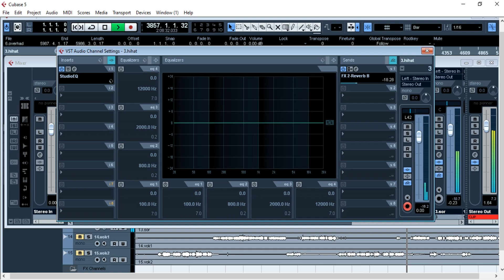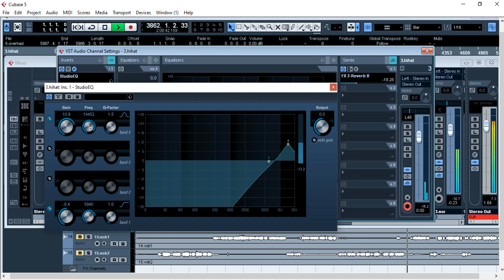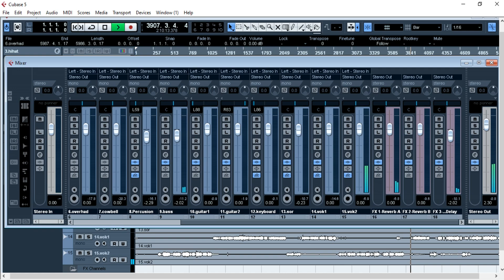กันตรึมมันส์ๆ⭐️อาจารย์เเสงเพชร พลัดพลาชัย🔰รถเเห่ชอ.วาไรตี้ซาวด์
เพื่อเป็นกำลังใจการทำคลิปต่อไปนะครับ
           🙏ขอบคุณสำหรับการรับชมนะครัฟ🙏